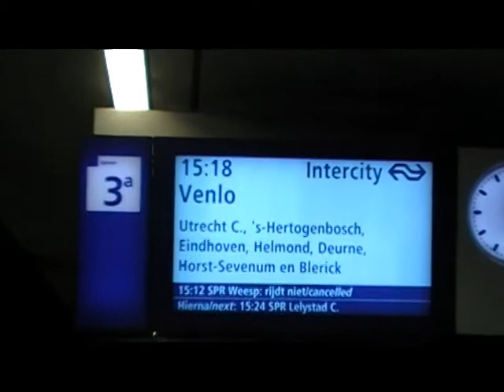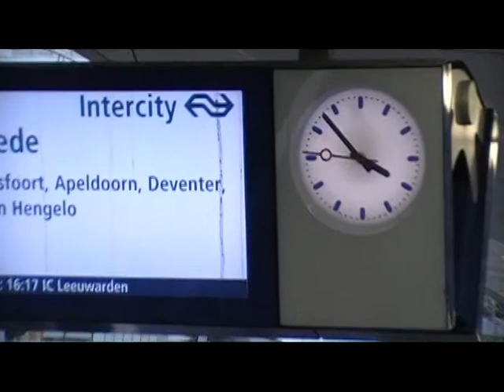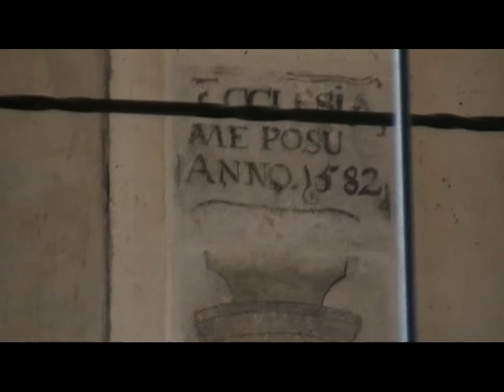Hans, Emily & Kendrick. Arrival and Deventer.